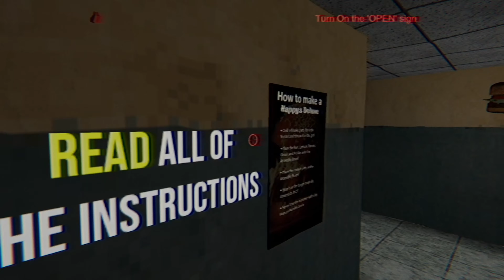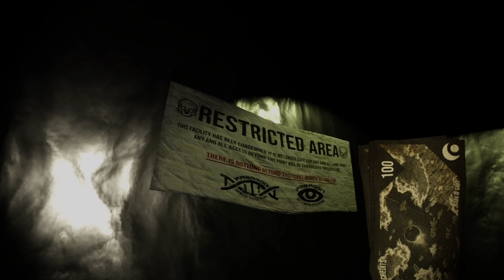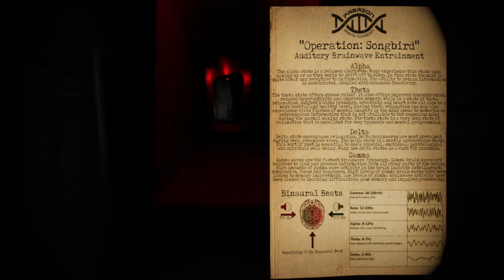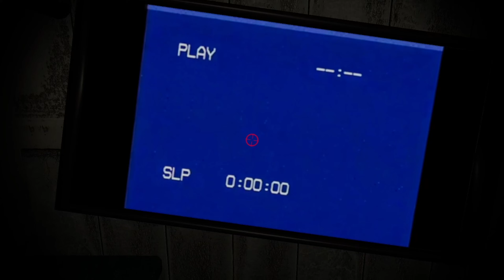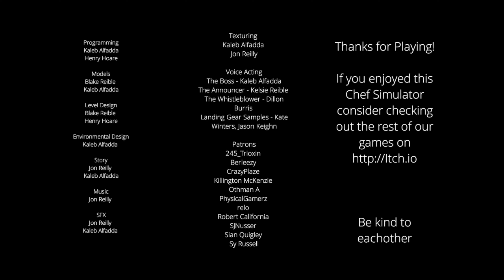FAST FOOD HELL.... Happy’s Humble Burger Barn.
I saw happys humble burger farm on steam and wanted to check out the game that came first before I played it. Little did I know that a cow would be in my nightmares the next night.